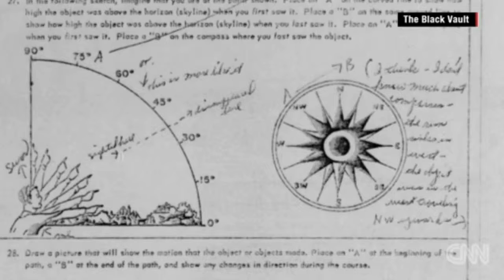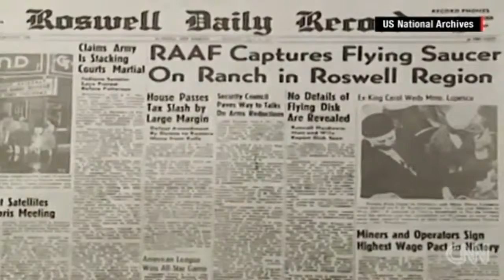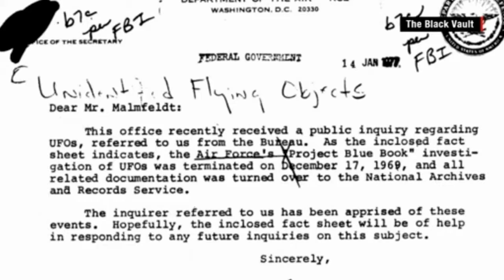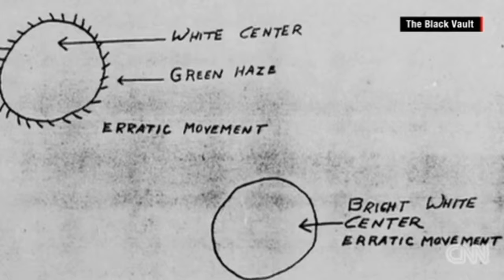UFO- Unidentified Flying Object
In this Best UFO video compilation, we present a collection of original UFO videos that were featured on, youtube/LookNowTV This UFO video features .

Not sure if this version is on Youtube, I searched and just got loads of UFO sightings come up.. Lol! So anyway, Here it is. Sorry about not having the video, or at .

Top Secret UFO photos were taken from a United State Navy submarine. The location was between Iceland and Jan Mayen island in the Atlantic Ocean.

 Enjoy this .